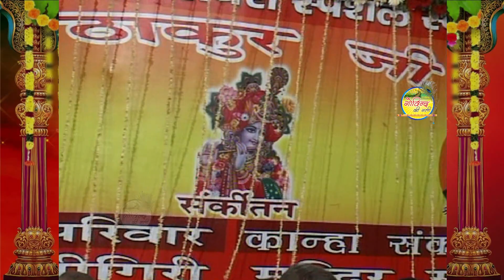अखाँ तेरे नाल ला के नन्दलाल || Akhan Tere Naal Lake Nandlal || Vinod Agarwal Best Bhajan || GKG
आँखों ही आँखों में बात कुछ यूँ हो गयी
वो मेरे हो गए और मैं उनकी हो गयी
    समर्पण भाव प्रिय विनोद अग्रवाल जी की सुमधुर वाणी में

कृष्ण रस : जन्माष्टमी स्पेशल में श्रद्धेय विनोद अग्रवाल जी के कुछ अनोखे व दुर्लभ भाव